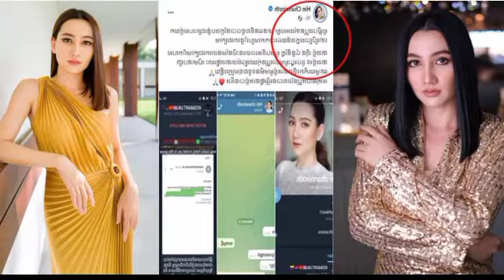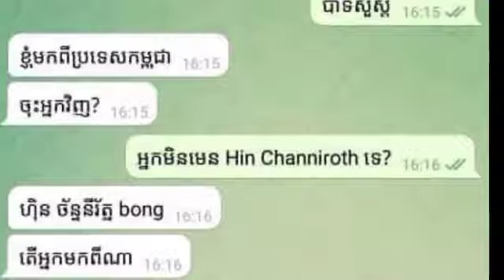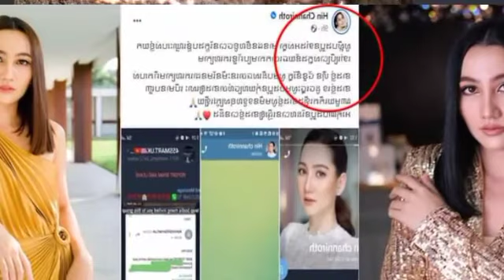Hin Channiroth hurried to announce in the morning that there was a person who was lazy and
Hin Channiroth hurried to announce in the morning that there was a person who was lazy and did this hot thing.

ហ៊ិន ច័ន្ទនីរ័ត្ន ប្រញាប់ប្រកាសទាំងព្រឹក សុខៗមានជនខិ.លខូ.ច ធ្វើរឿងក្តៅក្រហានេះដាក់ខ្លួន….